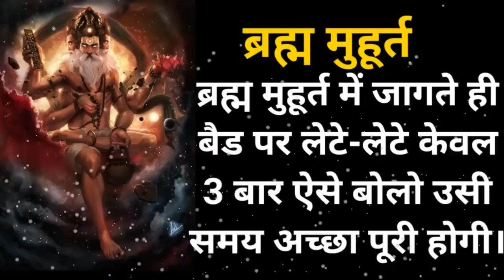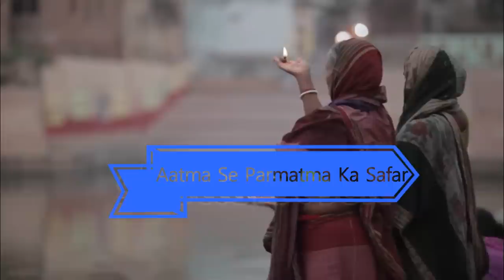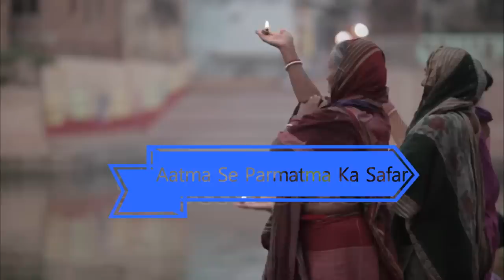ब्रह्म मुहूर्त में जागते ही बैड पर लेटे-लेटे केवल 3 बार ऐसे बोलो उसी समय इच्छा.. brahma muhurta time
ब्रह्म मुहूर्त में उठकर कर लें ये काम, घर में आकर बैठ जाएँगी माता लक्ष्मी
ब्रह्ममुहूर्त में उठने मात्र से मिलती है रहस्य्मयी आलौकिक शक्तियां | Power of Brahma Muhurta
the truth about brahma muhurta,brahma muhurta,ब्रह्म मुहूर्त में उठने के फायदे,amritvela,brahma muhurtham time,brahma muhurtham,brahma muhurt me uthne ke fayde,brahma muhurat kitne baje hota hai,brahma muhurat kya hai,vishwa shakti,cosmic energy,manu smriti,meditation,morning meditation,जाने ब्रह्मा मुहूर्त का पूरा सच,waking up at 4.00am,brahma muhurta benefits,brahma muhurta meditation,brahma muhurta for success,brahma muhurta me uthkar kare yeh kaam,aastik
ब्रह्म मुहूर्त और ध्यान का चमत्कार । 21 दिन मे सफलता की चुनौती ।

10 द्वार कहा है और ये कैसे खुलता है || Dasam Dwar Kaise Khulta Hai|| Dasam Dwar Meditation

ध्यान करने वालो के अंदर यह 5 गुप्त लक्षण जरूर होते है। "5 Qualities Of A Meditator"

Part-2 : अनहद नाद सुनने मात्र से समस्त कष्ट और बीमारियां दूर हो जाती है || ॐ का अनहद नाद

ध्यान में तुरंत 1 मिनट में प्रवेश।। सुषुम्ना नाड़ी का रहस्य।| 24 घंटे में सबसे महत्वपूर्ण समय
Clips: shutterstock
Clips: pixabay